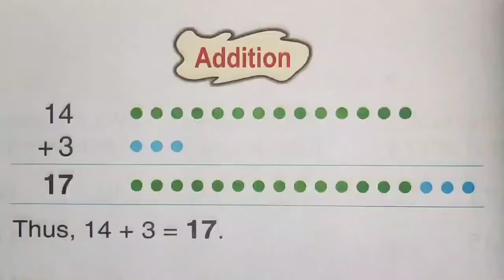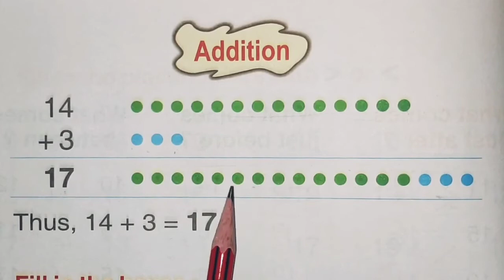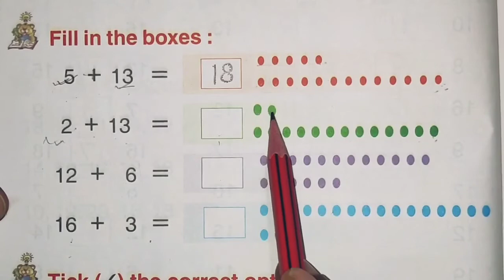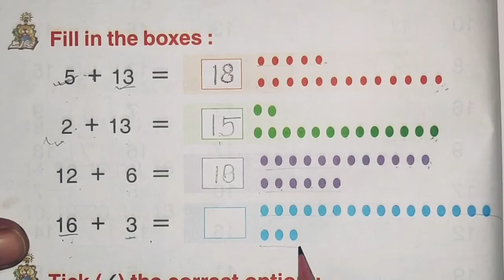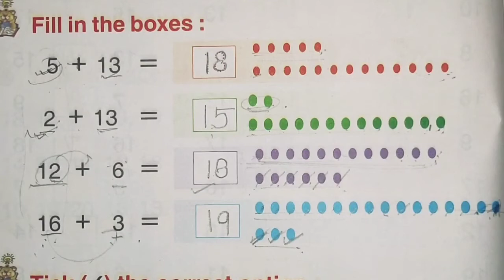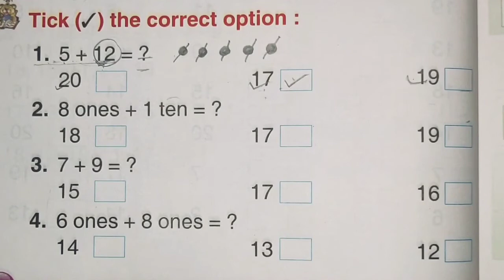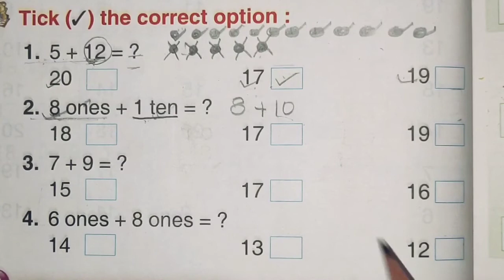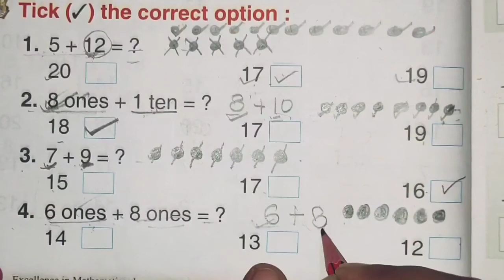Class-1 Exercise based on Addition of Numbers from 1 to 20